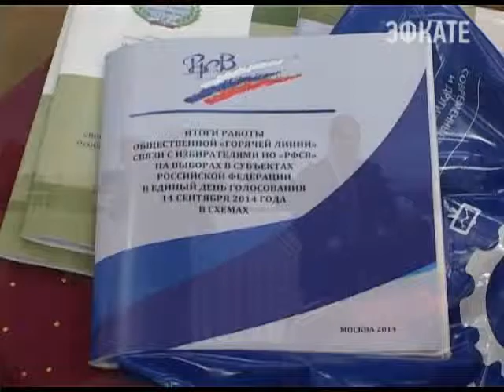В Сочи активно обсуждают итоги работы избирательных комиссий. Новости 24 Сочи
По итогам пленарного заседания Всероссийского совещания с председателями избирательных комиссий субъектов РФ состоялась пресс-конференция организаторов.
Сочи. Новости.
Телеканал Эфкате.